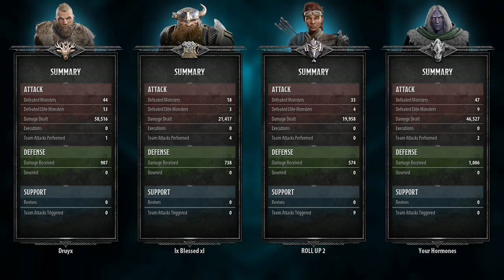Dark Alliance- Wulgar here I come.